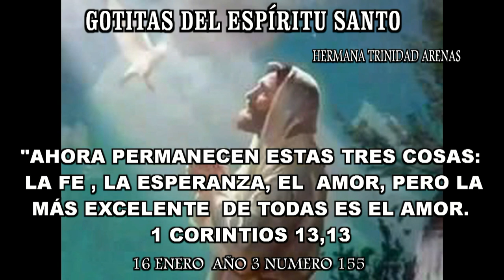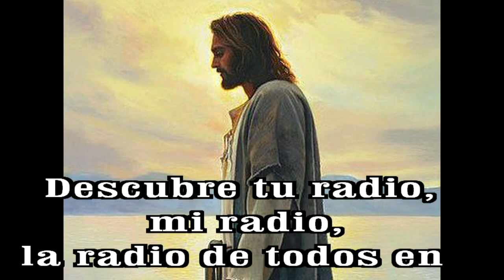GOTITAS DEL ESPIRITU SANTO AÑO 3 NUMERO 155 16 ENERO